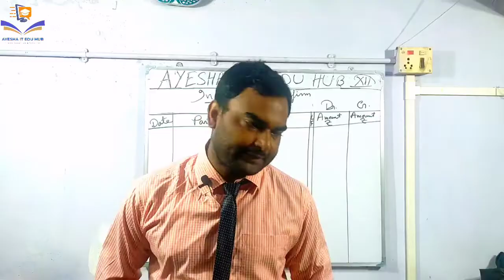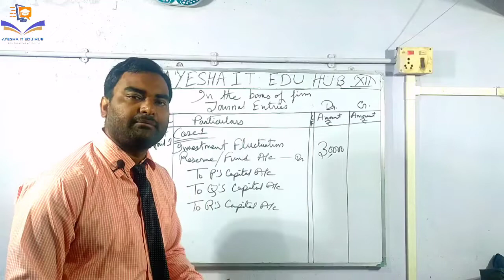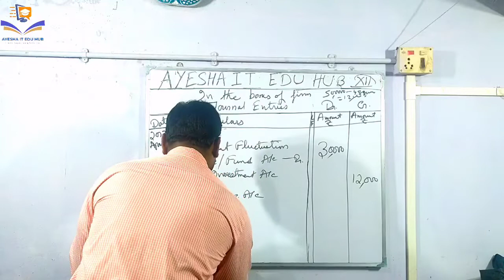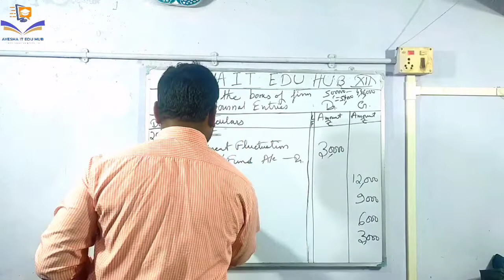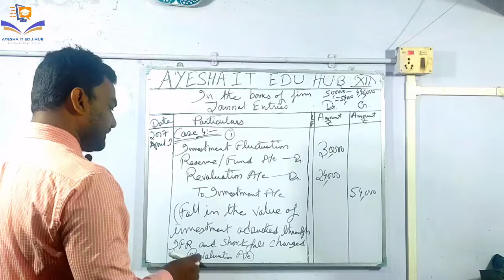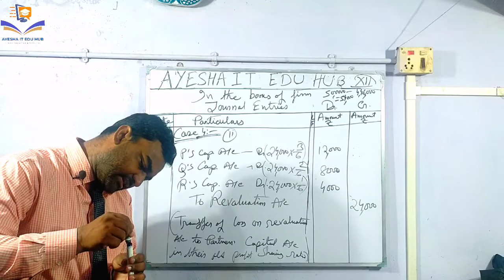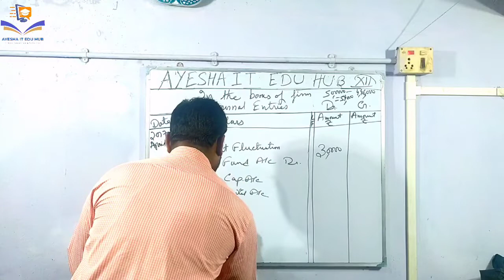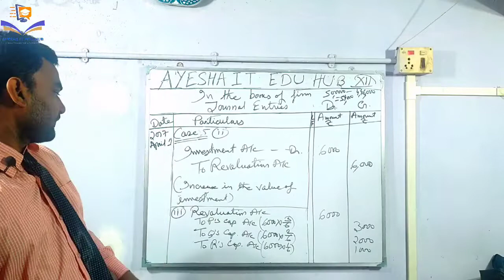Investment Fluctuation Reserve | Revaluation Account | Accountancy Class 12 | Ayesha IT Edu Hub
Register now and learn a new skill for FREE

If you are looking for a better career, Ayesha IT Edu Hub is the right place. Here, you can learn Accountancy, Costing, Taxation, Tally and much more with 100% practical work. Getting just theoretical knowledge is of no value, that's why we go beyond the classroom and give students the opportunity to actually learn by doing. We believe in practical work and assignments so that you can get a job after graduation.
You can't afford to wait another day! Hurry, spots are filling up fast.